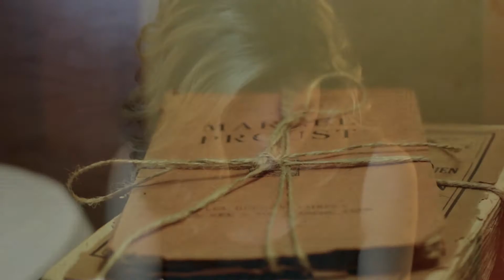McKail Seely - Last One (Official Music Video)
Official music video for "Last One" from McKail Seely's "Ride of Life - EP"